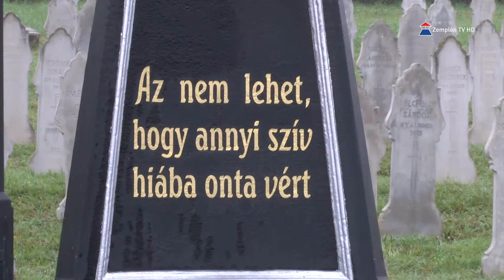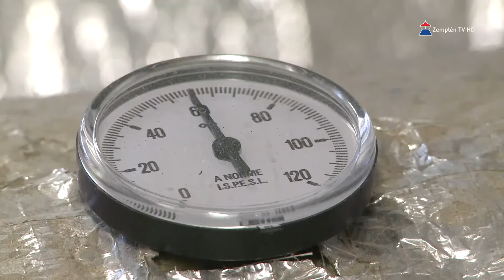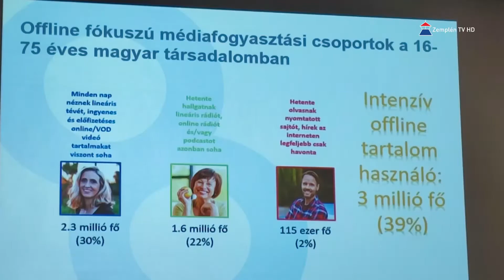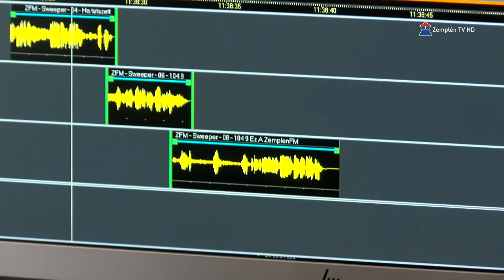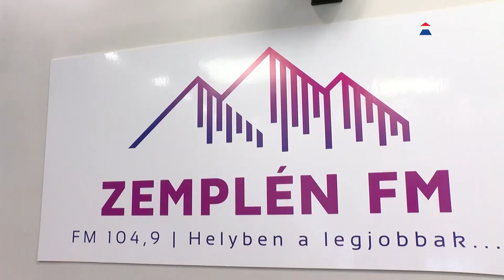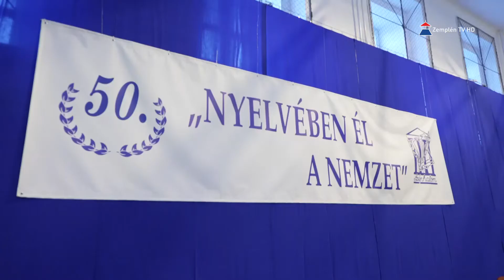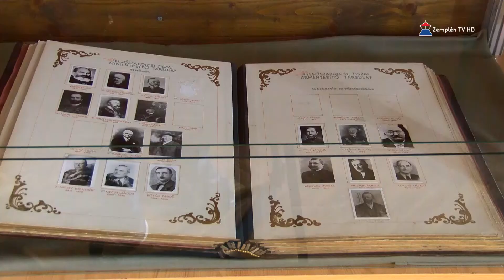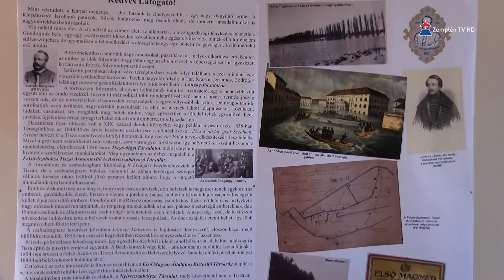Hír7 2022.10.28. Zemplén TV